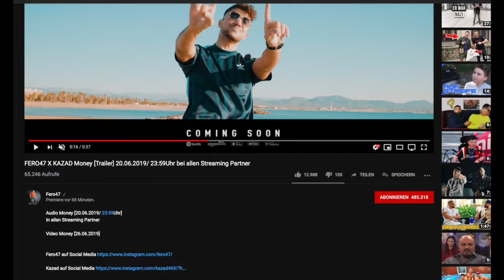FERO47 X KAZAD - MONEY DER NÄCHSTE HIT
Nachdem Fero47 mit seinen 4.Tracks schon bereits viel Erfolg und Klicks erzielt hat kommt jetzt der nächste HIT

FERO47 X KAZAD - MONEY

Erscheint Daten:
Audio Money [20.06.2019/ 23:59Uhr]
Bei allen Streaming Partnern

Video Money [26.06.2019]